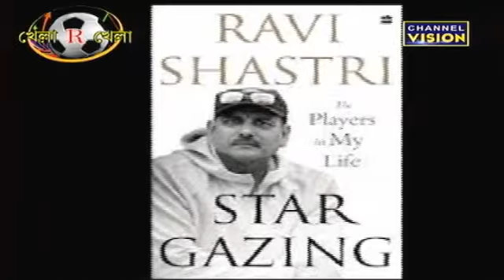Khela R Khela Channel Vision 25.08.2021